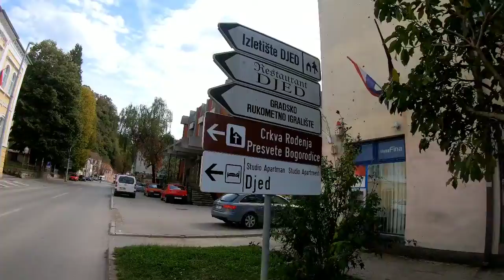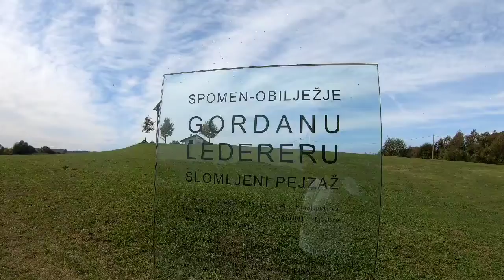Hrvatska Kostajnica 2019